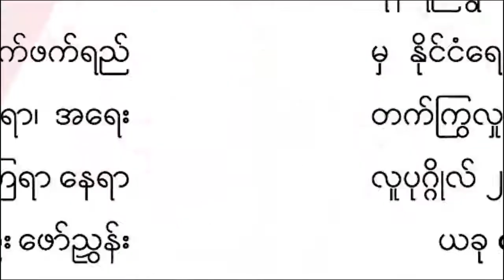Yaw Min Gyi Zayat | Season 1 Episode 5 | ပဥ္စမပိုင်း ဆွေးနွေးချက်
A talk show “Industrial Revolution 4.0 and Myanmar” which is a round table discussion on the future of Myanmar organized by Institute for Strategy and Policy – Myanmar, participated by the experts and professionals was held at Novotel Hotel, Yangon on January 20.

ယောမင်းကြီးဇရပ် (Talk Show) ပဉ္စမမြောက် စကားဝိုင်းဆွေးနွေးပွဲကို
စက်မှုတော်လှန်ရေး 4.0 နှင့် မြန်မာနိုင်ငံ ခေါင်းစဥ်ဖြင့် ရန်ကုန်မြို့ နိုဗိုတယ် ဟိုတယ်တွင် ၂၀၁၉ ခုနှစ် ဇန်နဝါရီ ၂၀ ရက်နေ့က ကျင်းပ ပြုလုပ်ခဲ့ပါသည်။

ISP-Myanmar ၏ လုပ်ဆောင်မှုများကို အောက်ပါ website များတွင် ဝင်ရောက်လေ့လာနိုင်ပါသည်။